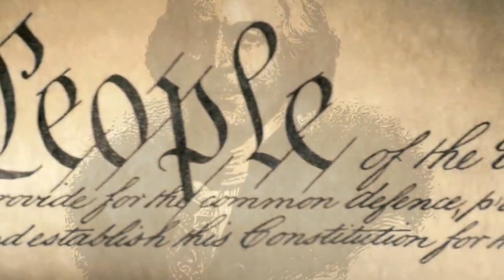Неполиткорректное Talk Show • Отставка Джона Болтона, с подачи Трампа...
Программа «Неполиткорректное Talk Show» 10 сентября, 2019 на RadioNVC •